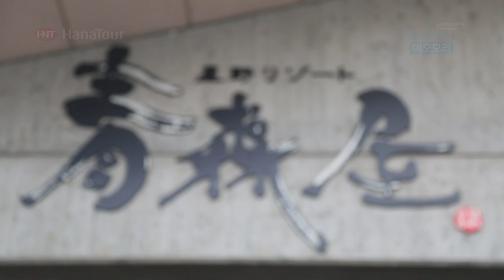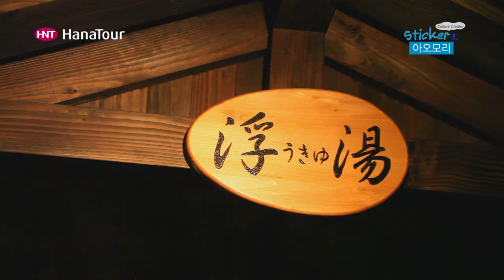[일본여행] Hoshino Resort Aomoriya / 호시노 리조트 아오모리야 / 하나투어 스티커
호시노 리조트 아오모리야
드라마 '착한 남자'촬영지였으면 스토브 마차를 이용해 호텔내 공원을 둘러볼수 있다.